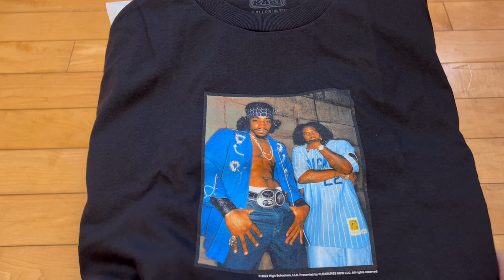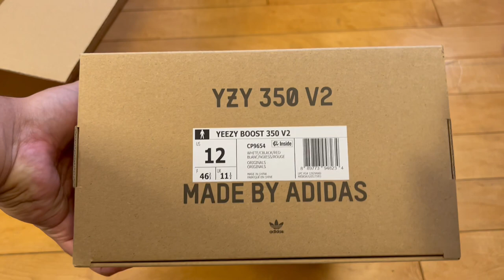UNBOXING Yeezy 350v2 Zebras - Why Are You Still Buying Kanye's Product?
What am I doing with these?  Stocking or flipping?  How many people are able to look past Kanye's issues?  I feel like it's a surprising amount.  Are these worth keeping?